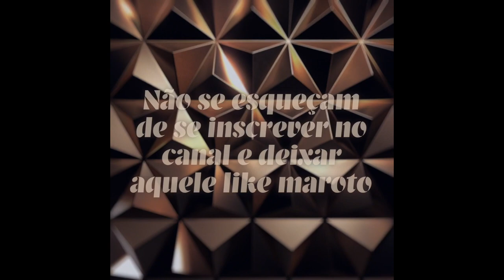Onde eu conheci o meu marido gringo?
Respondendo a umas perguntas recorrentes, onde eu conheci o meu marido?, como a gente se casou? e como vc pode achar o seu soldado?

(de preferência mude os nomes e atente a gramática pra poder sair um vídeo mais fluido)